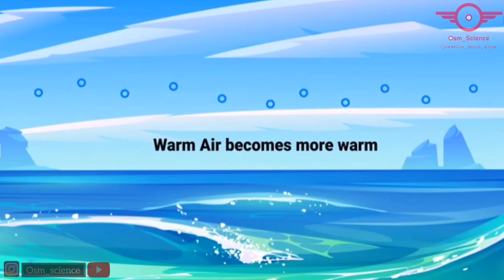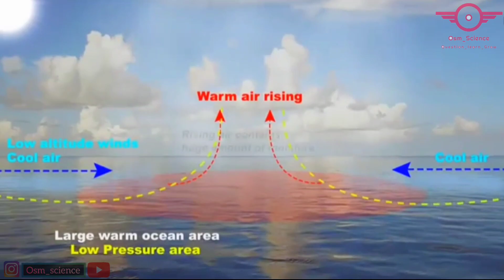What is cyclone and how it will cross the shore?🤔 (tonight கரையை கடக்கும் Nivar cyclone)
Osm_science | science_luv..
Science is everything🔥

In meteorology, a cyclone is a large scale air mass that rotates around a strong center of low atmospheric pressure. India is the place in the North Indian Ocean that is most vulnerable to getting hit by tropical cyclones, from the east or from the west. On average, 2–3 tropical cyclones make landfall in India each year, with about one being a severe tropical cyclone or greater. The strongest tropical cyclone ever to make landfall in India is the 1999 Odisha cyclone. The costliest tropical cyclone in India was Cyclone Amphan of 2020, which hit West Bengal and caused $14 billion worth of damage.

Osm_science❤
question_learn_grow